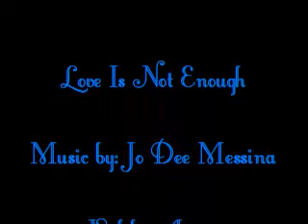Love Is Not Enough - Rexis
Lyrics:
Sometimes I have to tell myself
To keep on breathing
My heart is not believing you're gone
I try hard to remind myself
Time will do the healing
'Cause right now I'm not feeling all that strong
Everything's a memory
And how they're taunting me
Just one simple thing
And I break down and cry

Why, I wanna scream it's just not fair
Pray to god I didn't care
I wanna turn back time
Turn back time and have you here with me
I wanna find someone to blame
But sometimes life gets in the way
And it doesn't care how much we love
'Cause sometimes love is just not enough

Oh we took a chance we gave it all we had
And couldn't make it
It didn't work for all the times we tried
No matter how we loved
It seems the odds were stacked against us
Now we have to build our separate lives
But I'm not ready yet
Too much to forget
Oh it still feels like a part of me is dying

'Cause sometimes love is just not
Sometimes love is just not
How come love is just not enough